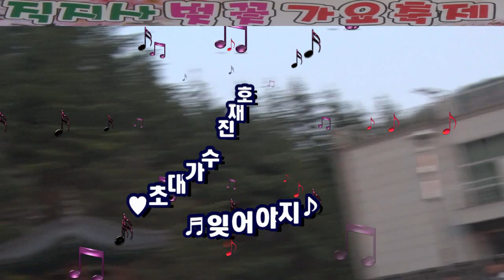제1회 김천 직지사 벚꽃 가요축제/잊어야지/초대가수 진재호/영상김감독